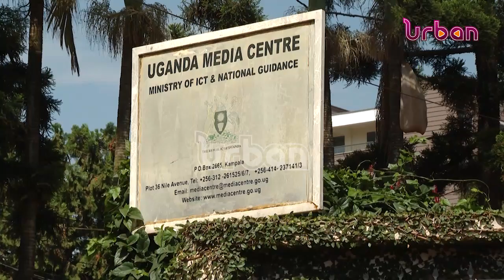Deputy attorney general on human rights